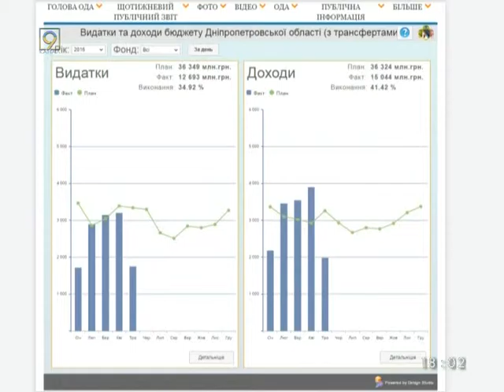Движение областных денег можно наблюдать онлайн